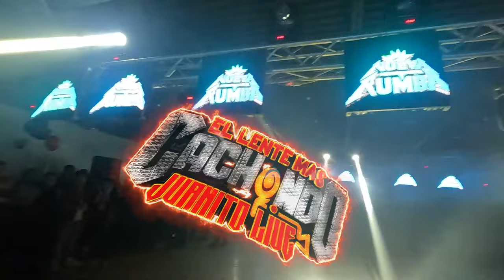👽 SE LLEVO LA NOCHE UN ESTRENO MÀS 2024 LA CUMBIA CARIÑO CON SONIDO NUEVA RUMBA ~ LA GRANDE BRONX NY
👽 LA 2DA VERSÌON LA CUMBIA CARIÑO CON EL GRUPO SIN RAZZON EN VIVO BRONX NY SONIDO NUEVA RUMBA 💥😎